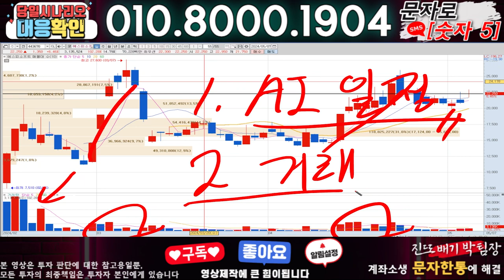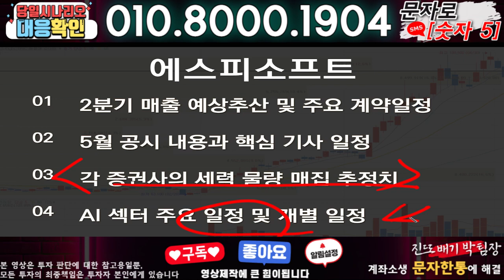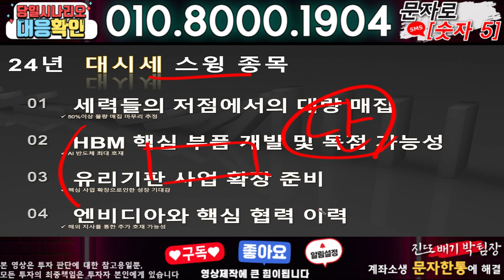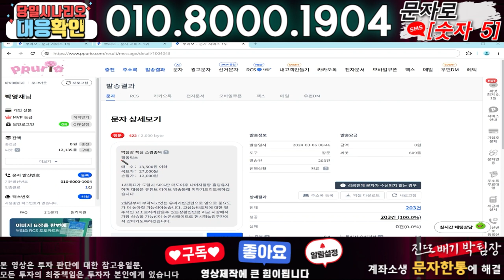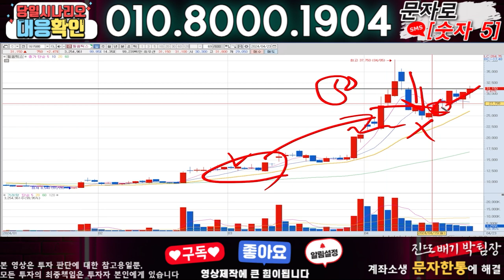에스피소프트 ) 3분전 기습속보-공식입장발표!! 무슨일인가?